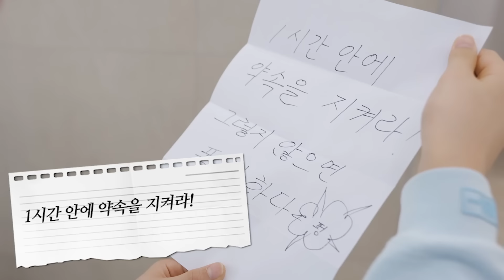폭탄 범인 사이다 복수하기 !! ㅋㅋㅋㅋ 집안에 시한폭탄이 있다고 ?! 범인은 무슨 사연일까?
약속을 잘 안 지키는 사람이 있다... 누구일까요? 그 사람이 범인일까요? 아니면 다른 사람이 범인일까요?
집안에 설치된 시한폭탄을 막을 수 있을까?
[ 버섯탐정 57 ] 집안 폭탄이 있다!!

김민아